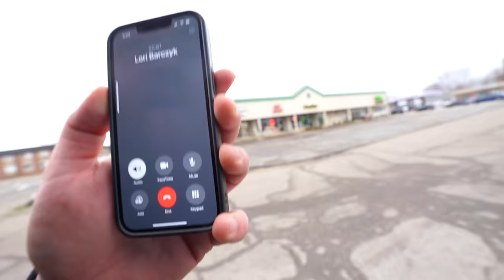We Paid $150,000 For This?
About Brian Barczyk:

Brian Barczyk was a passionate wildlife enthusiast and vlogger who dedicated his life to sharing his extraordinary journey with animals on YouTube since May 10, 2016. His remarkable adventures led him to be part of TV network series, produce “Brian In The Wild” a documentary in South Africa, travel globally to encounter incredible animals and their advocates, initiate “Checking In” a podcast, establish “AnimalConUSA” a convention for animal content creators and their fans, and create The Reptarium - an interactive reptile zoo in Utica, Michigan, among many many other achievements.

In March 2023, Brian faced the greatest challenge of his life with a diagnosis of inoperable Pancreatic Cancer. His strength, courage, and the unyielding support of the incredible ReptileArmy community inspired him to continue sharing his story and pursuing his dreams, even in the toughest times.

Brian's vision for the LegaSea Aquarium & The Reptarium, a symbol of resilience and the power of dreams, is now a legacy that his crew and family are devoted to bringing to life in his honor. As we break ground on this expanded facility just across the street from The Reptarium, we embrace this mission as a testament to Brian's indomitable spirit.

Join Brian's crew, family, and the ReptileArmy in continuing this inspiring journey of discovery, conservation, and hope. As we vlog the LegaSea aquarium build, embark on adventures around the world, and deepen our connection with wildlife, we pay tribute to Brian's legacy. Together, we will forge a future where every encounter with the natural world is a moment to inspire, educate, and celebrate the extraordinary tapestry of life that Brian so loved.